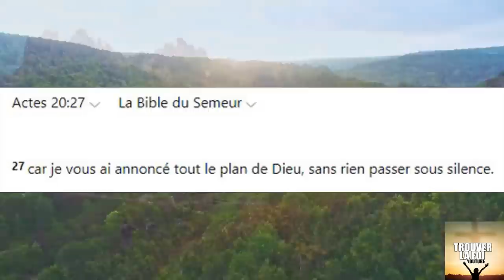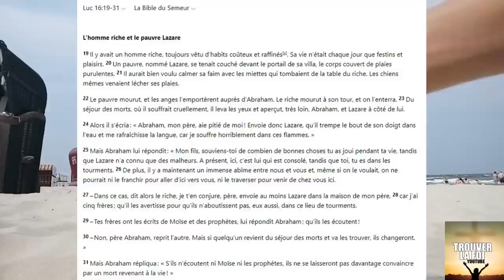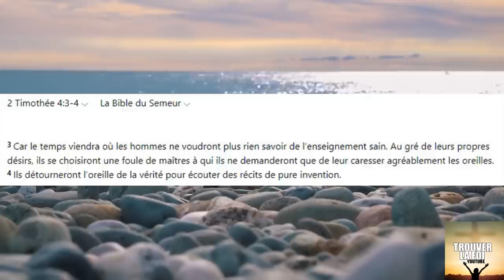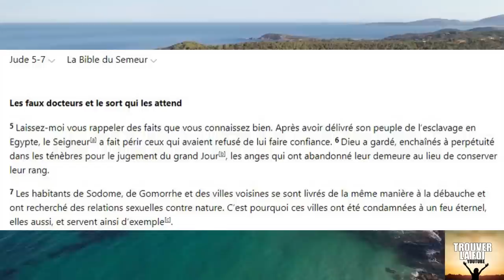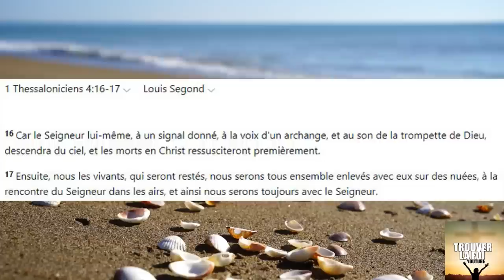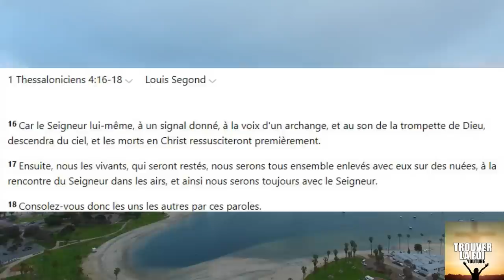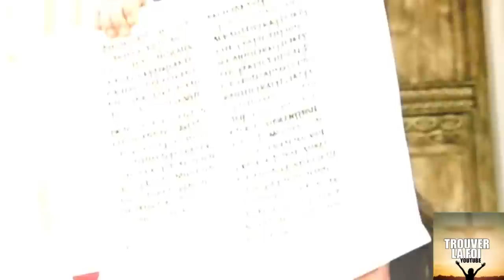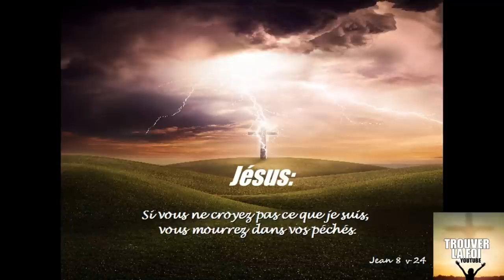CE QU'ON NE VOUS DIT PAS OU PLUS DANS VOS ASSEMBLEES! DOCTRINE ENLEVEMENT DE L'EGLISE, ENFER...